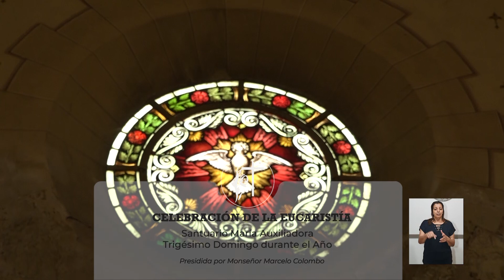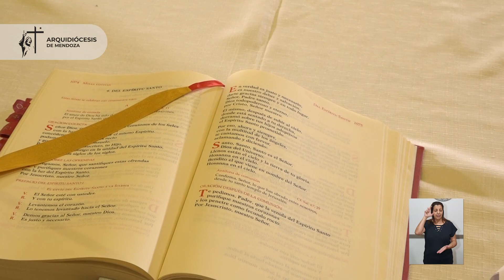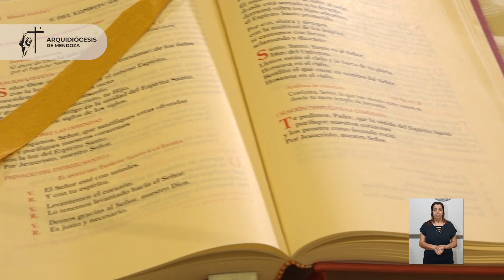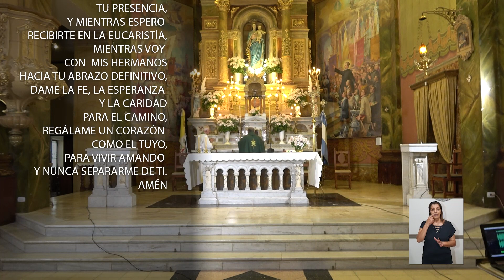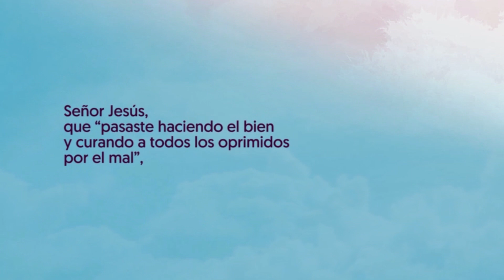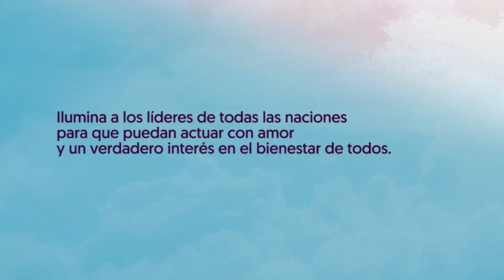SANTA MISA DEL TRIGÉSIMO DOMINGO DURANTE EL AÑO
Mons. Colombo celebra la Eucaristía desde el Santuario María Auxiliadora de Rodeo del Medio.